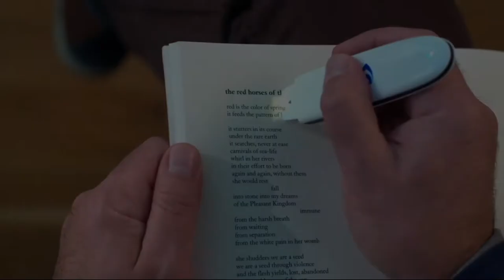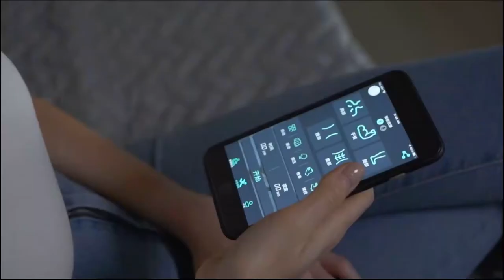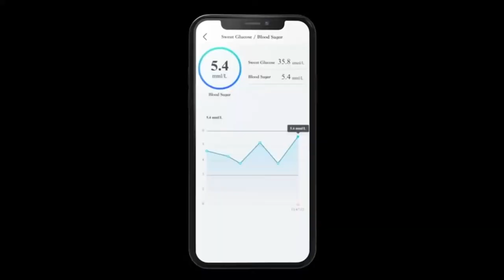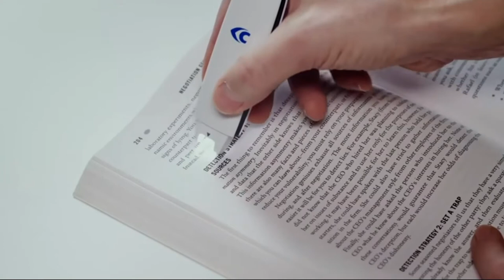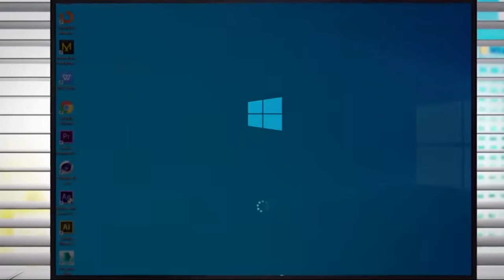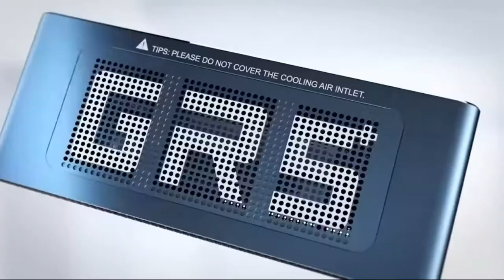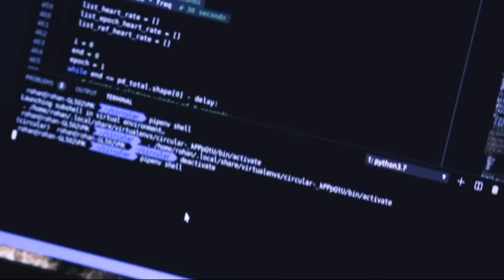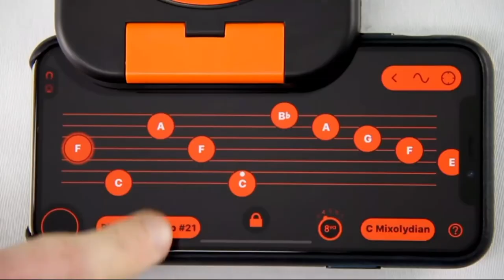NEW LATEST TECH GADGETS AND INVENTIONS 2021 | THAT ARE ON AN ENTIRELY NEW LEVEL ►3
Links

8. Circular